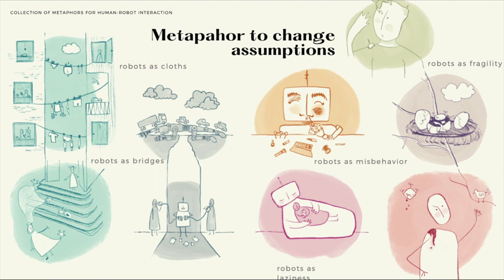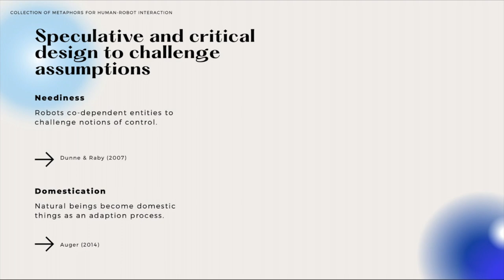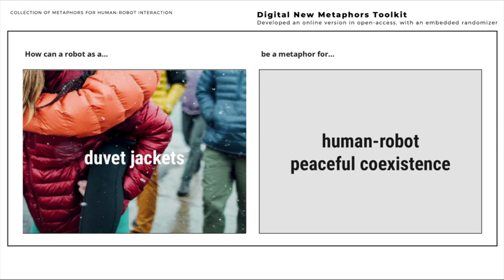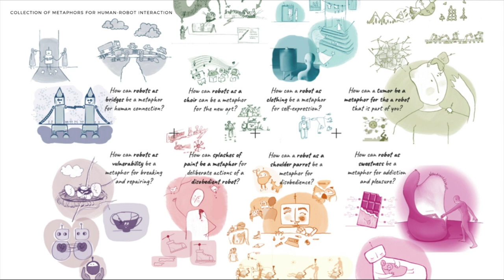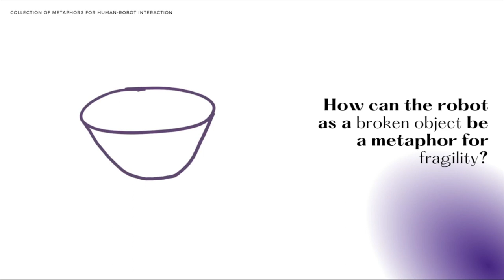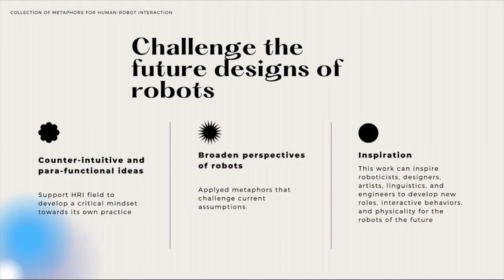ACM DIS - Collection of Metaphors for Human-Robot Interaction